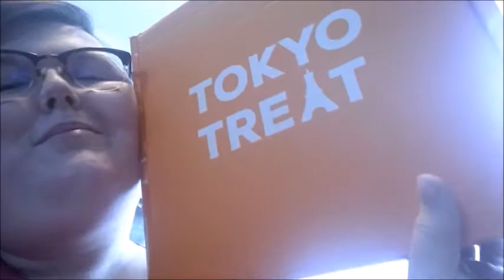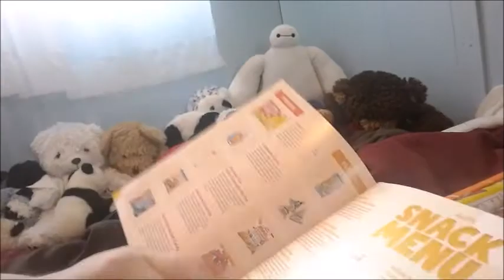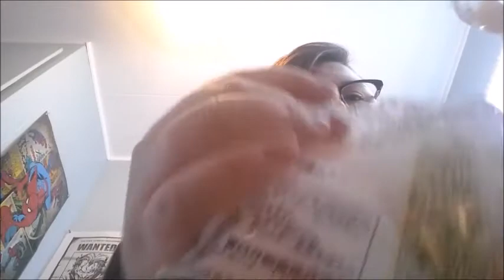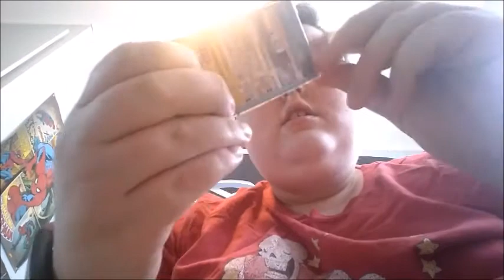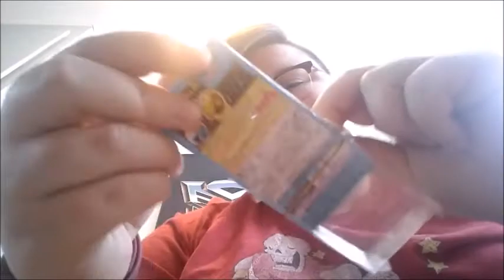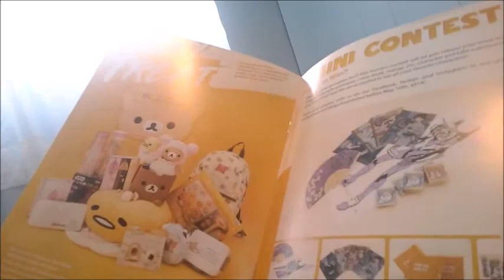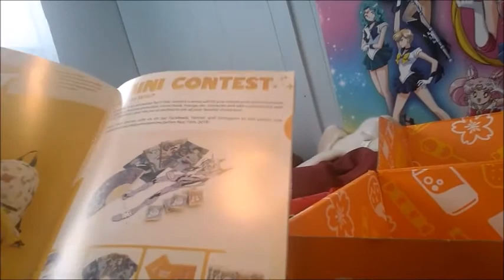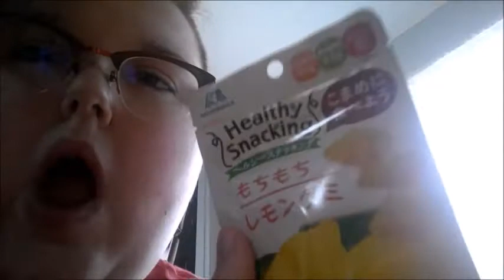Tokyo Treat Unboxing #1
-NOT SPONSERED-
I decided with some spare money to invest in Tokyo Treat for a year for a special series. So I will have 12 Unboxing videos for you all and many more of me trying all these new snacks. Stick around for more, this ReaperSummer is gonna be lit as hell.